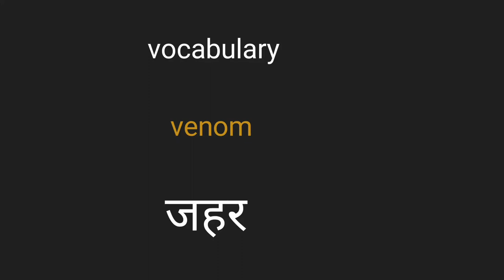venom meaning in Hindi